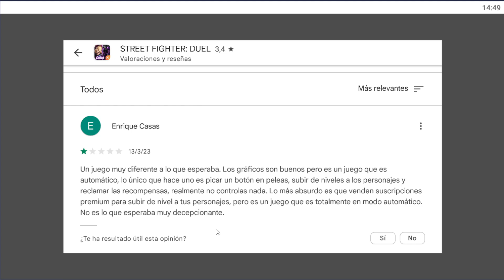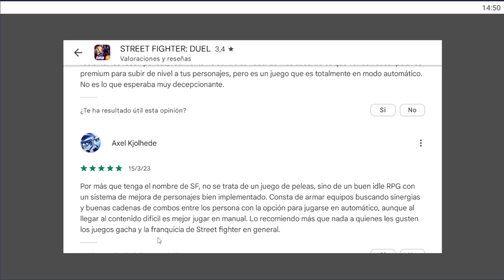STREET FIGHTER DUEL: ¿QUÉ PASÓ CON EL JUEGO?